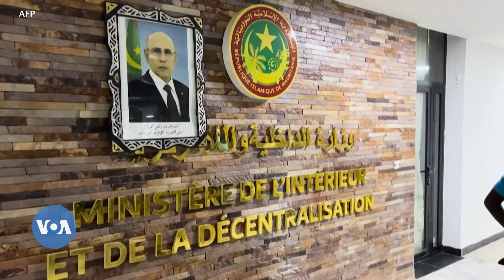Mauritanie, Mohamed Ould Cheikh El Ghazouani Sugandira kura la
Jamanakuntigi min ka fanga sarati banto la, n’o ye Mohamed Ould Cheikh El Ghazouani ye, o Seginna ka Sugandi a ka sàn fɔlɔ la, a ka fanga flanan na Mauritanie jamana ɲɛmɔgɔya la ni 56,12% ye, ka Kɛɲɛ ni waatilatigɛ jaabi labanw ye minnu Bɔra tenin don